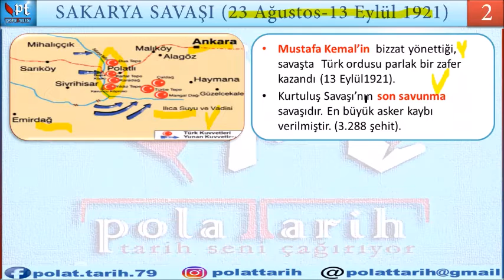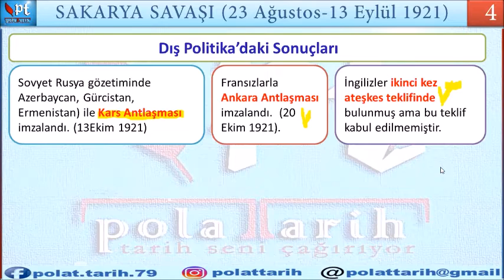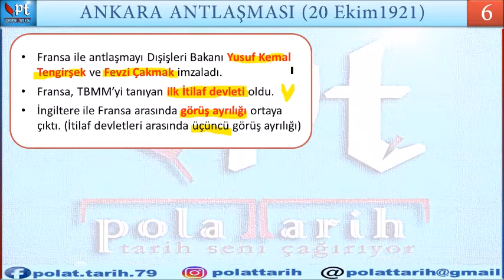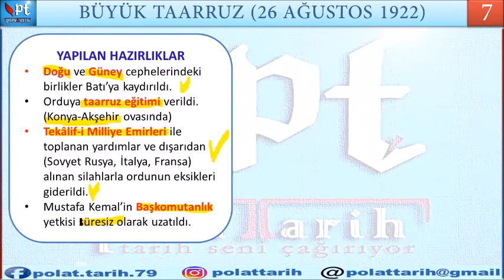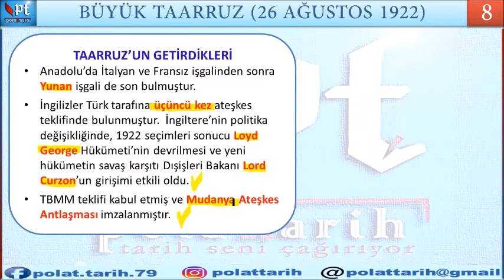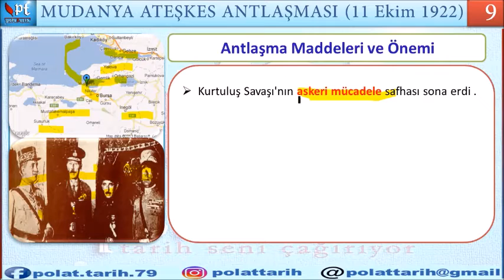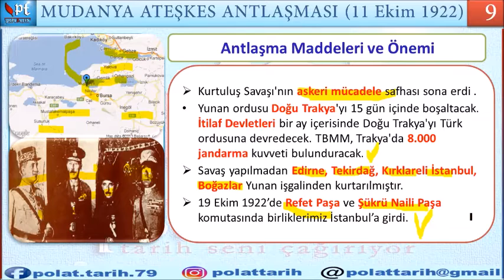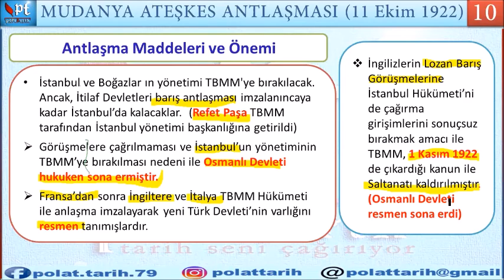SEBAHATTİN HOCA - KURTULUŞ SAVAŞI BATI CEPHESİ 2